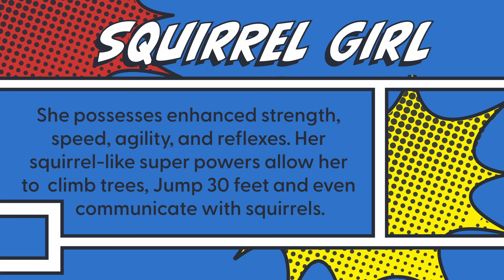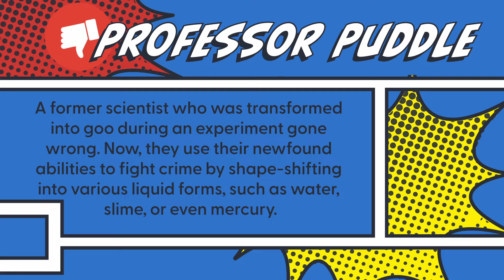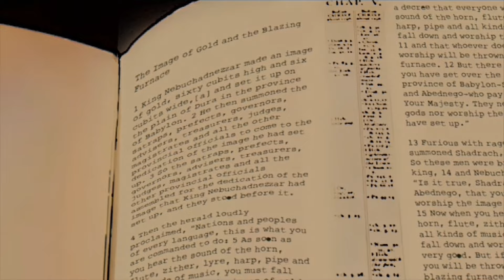Superhero Summer Week 3 | Grace Orlando | Kids Bible Story